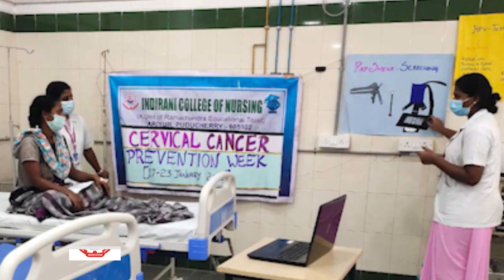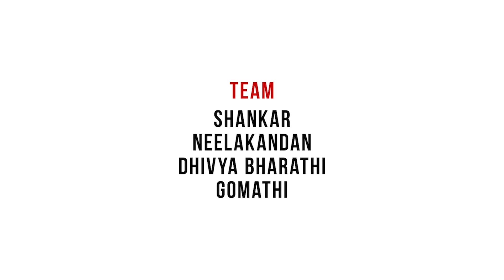SPEAKER EPI01 | Indirani College of Nursing, Ariyur, Puducherry 605 102.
Show Name : SPEAKER " Our Sound Will Reach So Far "
Episode : 01
Host : Dhivya Bharathi & Gomathi
Team : Shankar & Neelakandan

Technical Support
Digital Marketing Department
Digital Marketing - Vignesh Muralitharan
Video Coverage / VFX - Bala
Editing / VFX - Surendhar

Indirani College of nursing Indirani College of nursing was established in the year 2008 under Ramachandra Educational Trust with an aim to produce quality nursing education and prepare nurses with maximum radical transformation.

The College of nursing is located in Puducherry in a spacious area  and attached with  850 bedded parent hospital and parent medical college of Sri Venkateshwaraa Medical College and Research Centre are also accommodated. The eminent faculty members of college of Nursing are committed to develop nursing personnel through excellent enlightenment